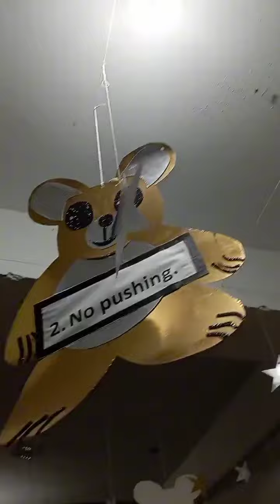PTM Parents teachers meeting 🤝